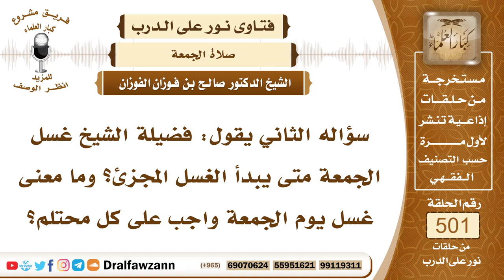7485- حكم غسل يوم الجمعة - الشيخ صالح الفوزان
"7485- سؤاله الثاني يقول: فضيلة الشيخ غسل الجمعة متى يبدأ الغسل المجزئ؟ وما معنى غسل يوم الجمعة واجب على كل محتلم؟
الجواب: الجواب: غسل يوم الجمعة مستحب عند الجميع بإجماع العلماء، ومتأكد أيضًا، ويتأكد عند ذهابه إلى الجمعة، يتنظف ويستعد لصلاة الجمعة مع المسلمين، ولتزول ما به، أو ما فيه من الروائح الكريهة والعرق، فيغتسل ويتنظف ويتطيب، ويلبس أحسن ثيابه، فهذا مستحب، أو هذه الأعمال مستحبة في هذا اليوم؛ لأنه يوم عظيم، واجتماع عظيم للمسلمين، فيتهيأ له، وأما قوله ﷺ: «غسل الجمعة واجب على كل محتلم»، معنى واجب يعني: متأكد، وليس واجبًا مفروضًا، وإنما معنى الوجوب هنا: التأكيد، بدليل قوله ﷺ في الحديث الآخر: «من توضأ يوم الجمعة فبها ونعمت، ومن اغتسل فالغسل أفضل».
السيرة الذاتية:
للاشتراك في قناة الشيخ صالح الفوزان

14_ الشيخ محمد أمين الشنقيطي
يتيوب

15_سماحة المفتي عبد العزيز آل الشيخ
 يوتيوب

رئيس الفريق
لمشروع كبار العلماء